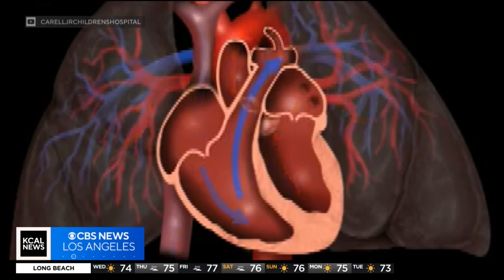Meet a congenital cardiologist, Dr. Evan Zahn | STEAM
Meet Dr. Evan Zahn, a congenital cardiologist and this week's STEAM profile.